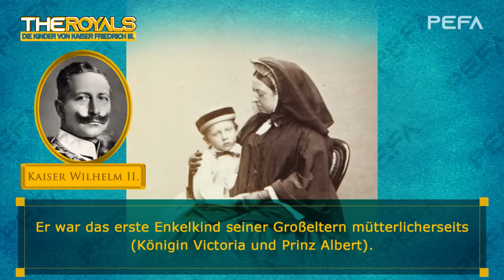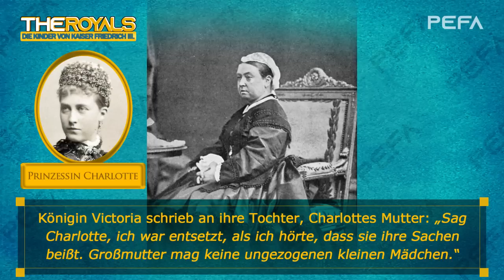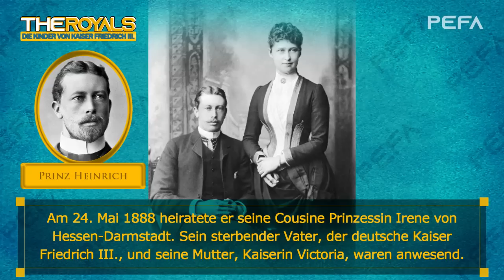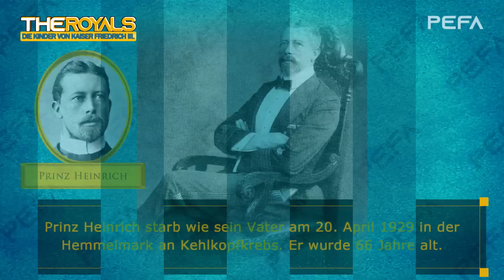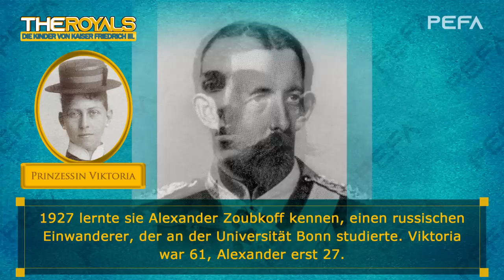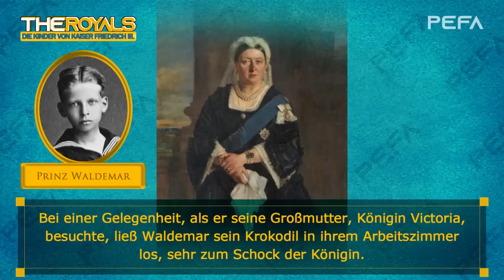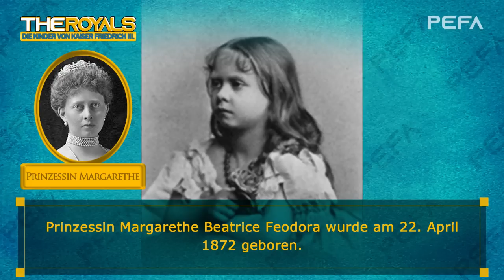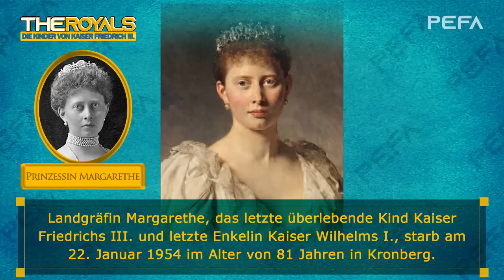Die Kinder von Kaiser Friedrich III. (Texte mit Bildern)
Source: Wikipedia

Keys of Moon Music - Ascension

Scott Buckley - Absolution
Keys of Moon Music - Autumn Scene

Keys of Moon Music - The Epic Hero